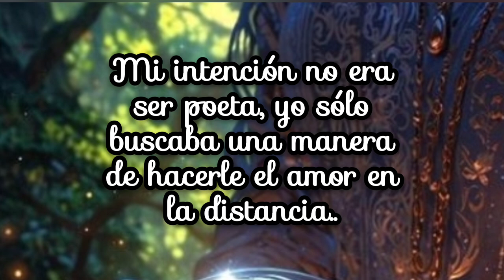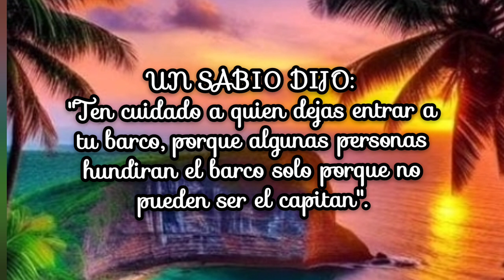frases que tocan el Alma.